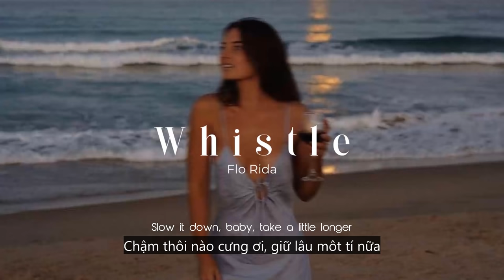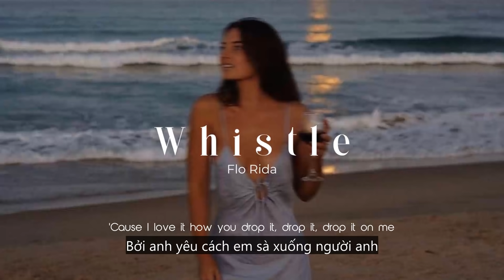Vietsub | Whistle - Flo Rida | Lyrics Video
Vietsub | Whistle - Flo Rida | Lyrics

Can you blow my whistle baby
Whistle baby, let me know
Whistle, baby, here we go
I'm betting you like people
And I'm betting you love freak mode
And I'm betting you like girls
That give love to girls and stroke your little ego
I bet you I'm guilty, your honour
That's just how we live in my genre
Who in the hell done paved the road wider
I'm a damn shame, order more champagne
Pulled a damn hamstring, tryna put it on ya
It's like everywhere I go, my whistle ready to flow
Shorty don't even know, she can get any by the low
Tell me she not a pro, it's okay, it's under control
Baby, we start slow then you come up and park close
Girl, I'm the whistle man, my Bugatti the same notes
Show me your perfect pitch, you got it my banjo
Talented with your lips like you blew out a candle
So amusing
Now you can make it whistle with the music
Even if it no picture, never lose it
Now, shorty let that whistle blow, oh-oh-oh
Yeah, baby make that whistle blow, oh-oh